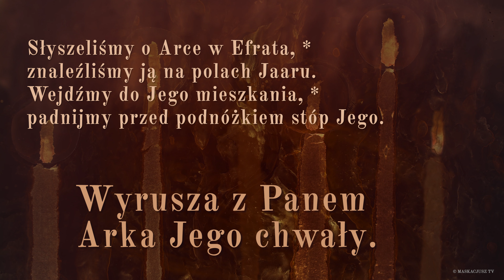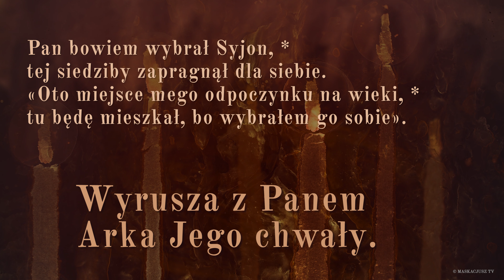PsalmResponsoryjny | 15 sierpnia 2019 | Msza wigilii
15 sierpnia 2019
Msza wigilii
Ps 132, 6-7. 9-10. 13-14 (R.: por. 8)

     Wyrusza z Panem Arka Jego chwały.

Słyszeliśmy o Arce w Efrata, *
znaleźliśmy ją na polach Jaaru.
Wejdźmy do Jego mieszkania, *
padnijmy przed podnóżkiem stóp Jego.

Niech Twoi kapłani odzieją się w sprawiedliwość, *
a Twoi wierni niech śpiewają z radości.
Przez wzgląd na sługę Twego, Dawida, *
nie odtrącaj oblicza Twojego pomazańca.

Pan bowiem wybrał Syjon, *
tej siedziby zapragnął dla siebie.
«Oto miejsce mego odpoczynku na wieki, *
tu będę mieszkał, bo wybrałem go sobie».